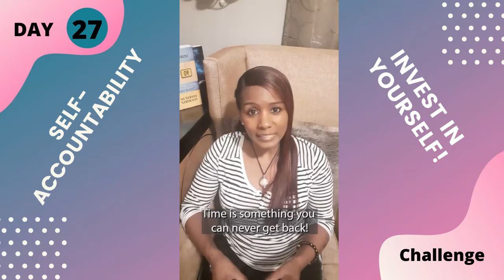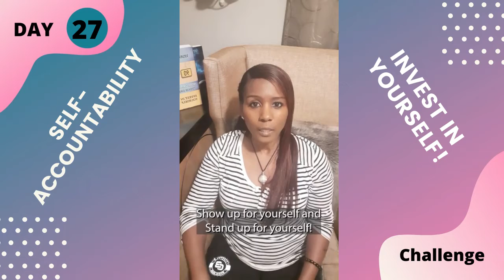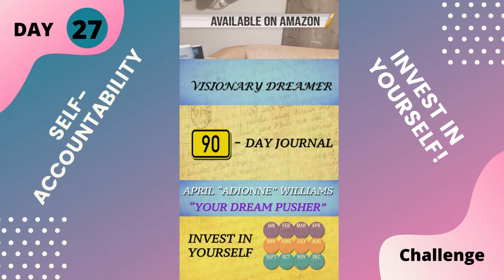INVEST IN YOURSELF! 30-Day Self-Challenge Day - 27 Chronicles of Livin'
I always remind myself and others that time is something you can never get back. So be sure to monitor how you spend it, and who you spend it on! As we go through life sometimes we can get caught up in investing more in things and people than we do ourselves. That is not living a healthy life because at the end of your days you will realize your life belonged to everything but "YOU!" There are a lot of people that get to the end of their days and look back with regret of not taking a chance on themselves. And I don't want that to be You.
I challenging you to invest more time into discovering more about yourself in all areas of your life.  How do you need to invest more in yourself and when will you get started?
Will you hold yourself accountable? Type "Yes" in the comments.
Thanks in advance. Love You!:)
If you are new here feel free to watch other videos or listen to one of the many Podcast shows on this page or listen from one of your favorite platforms links below.
Thanks For All The Likes, Comments, Shares, and Subscriptions!:)
I would love to hear from you, record voicemail feedback, ask a question, or give a testimonial on how this channel has helped you and get played on the Podcast.
To hear the show on Alexa say "Spreaker play - Chronicles of Livin Podcast Show"